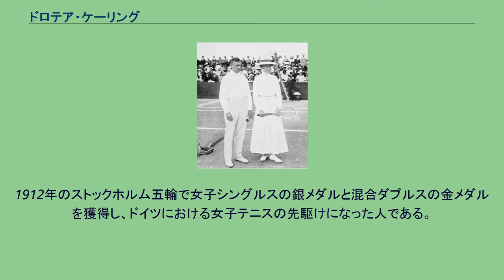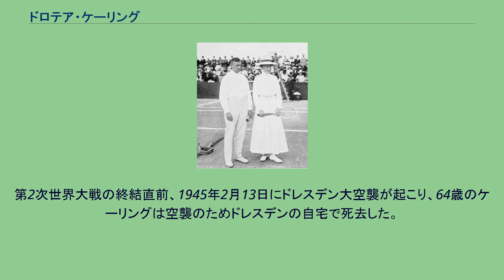ドロテア・ケーリング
ドロテア・ケーリング（Dorothea Köring, 1880年7月11日 - 1945年2月13日）は、ドイツ・ケムニッツ出身の女子テニス選手。
1912年のストックホルム五輪で女子シングルスの銀メダルと混合ダブルスの金メダルを獲得し、ドイツにおける女子テニスの先駆けになった人である。
「ドラ・ケーリング」（Dora Köring）の名前で文献に記載されることも多い。
1912年ストックホルム五輪では、テニス競技は通常の屋外競技に加えて「室内競技」（オリンピック記録では“Indoor Courts”と記載）の2種類が実施された。
ケーリングが女子シングルスの銀メダルと混合ダブルスの金メダルを獲得したのは、通常の屋外競技である。
女子シングルス決勝では、ケーリングはフランス代表のマルグリット・ブロクディス（1893年 - 1983年）に 6-4, 3-6, 4-6 の逆転で敗れた。
混合ダブルスでは、ケーリングはハインリヒ・ションブルク（1885年 - 1965年）とペアを組み、決勝でスウェーデン代表のグンナー・セッターウォール＆ジークリット・フィック組を 6-4, 6-0 で破って金メダルを獲得した。
1900年パリ五輪で女子選手のオリンピック参加が認められて以来、ドイツ人の女性がテニス競技でオリンピック・メダルを獲得したのは史上初であった。
この時、ケーリングはすでに32歳を迎えていた。
ドイツ人選手によるオリンピックテニス競技の金メダルは、第1回近代オリンピックの1896年アテネ五輪男子ダブルスで優勝したフリードリヒ・トラウン以来であるが、トラウンは個人参加の時代に、イギリス代表選手のジョン・ピウス・ボーランドとの「混合チーム」を組んで金メダルを獲得した。
そのため、ドイツ代表選手どうしの組み合わせによるテニスの金メダルはケーリングとションブルクが初めてになる。
オリンピックの後、ドラ・ケーリングはドレスデンでテニス・コーチの仕事に携わった。
第2次世界大戦の終結直前、1945年2月13日にドレスデン大空襲が起こり、64歳のケーリングは空襲のためドレスデンの自宅で死去した。